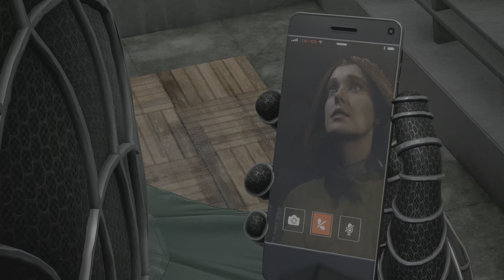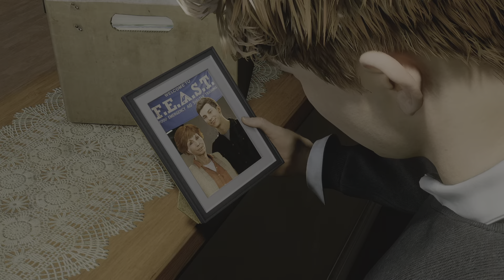Marvel's Spider-Man 2. Scream!!